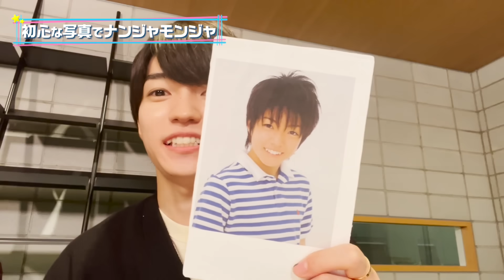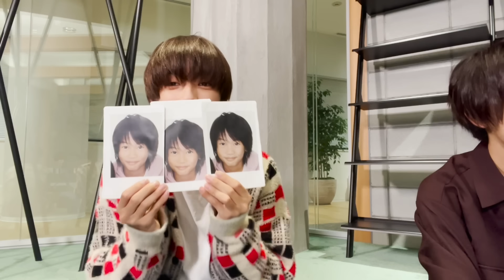なにわ男子【初心写真を大公開】入所時写真でナンジャモンジャ！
どうも～なにわ男子です！
今回も僕たちのデビュー曲「初心LOVE」(まわりの皆様にも覚えていただきたい！)の初心（ウブ）にちなんで、メンバーの初心な写真でナンジャモンジャをしました！
僕たちの入所当時の写真など、初心な写真を大公開しちゃいました～！
初心な写真にどんなあだ名がつけられるのでしょうか？
しかし、みんな可愛かったなぁ～。いや今もです 笑笑